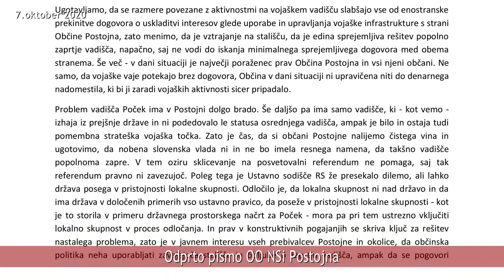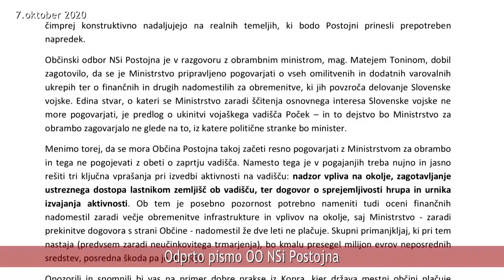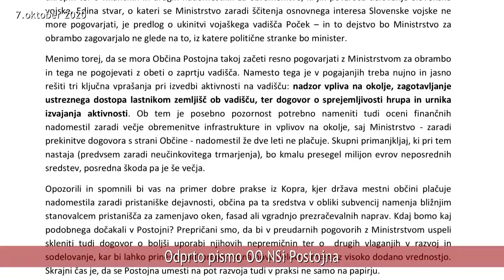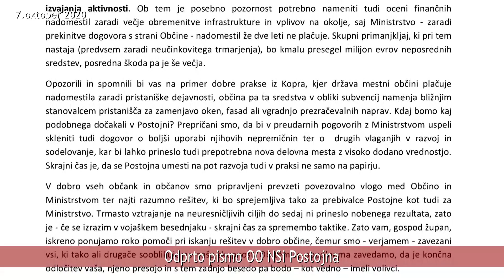NOVICE 7.10.2020 Odprto pismo OO NSi Postojna